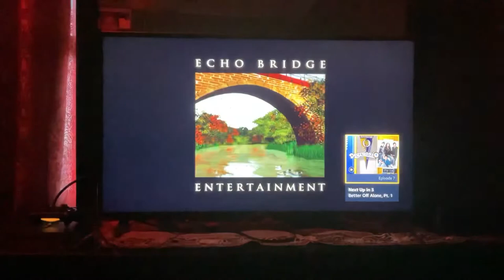Epitome Pictures Inc. / MuchMusic / TeenNick Originals / Echo Bridge Entertainment (2010)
Taken from "Degrassi: The Boiling Point", or should I say the 1st Part of the 10th Season of "Degrassi: TNG".

NOTE: This was taken from the IMDb TV channel on the Amazon Prime Video app, via using my SMART TV.